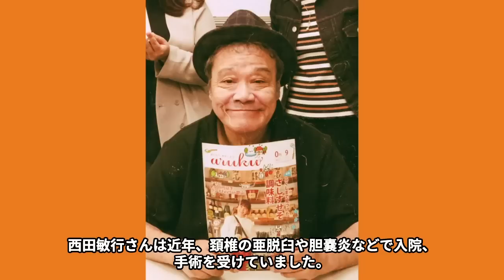西田敏行の“難病”で“激痩せ”の真相や常軌を逸した“性癖”に言葉を失う…「釣りバカ日誌」でも有名な俳優の“薬中”の噂に驚きを隠せない…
今回は西田敏行の“難病”で“激痩せ”の真相や常軌を逸した“性癖”、“薬中”の噂についてご紹介します！